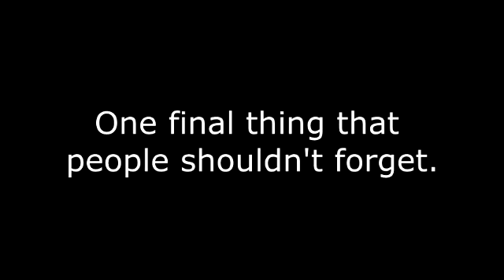My Final Video on DSPGaming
This was more difficult than it should've been. I hope people can forgive me. :(